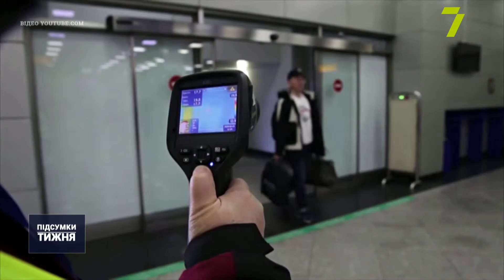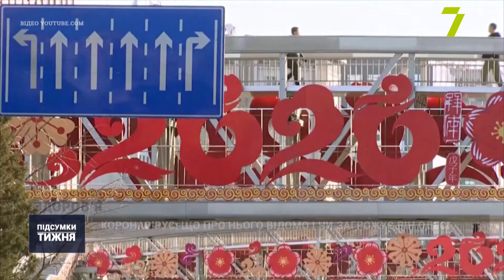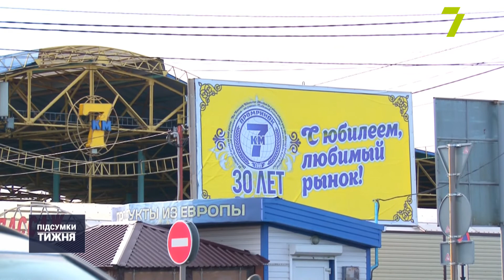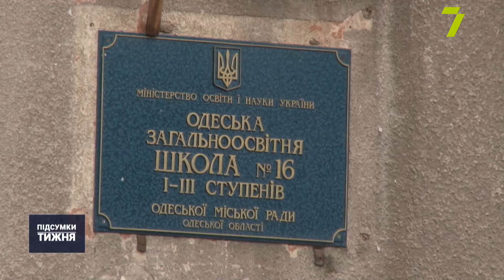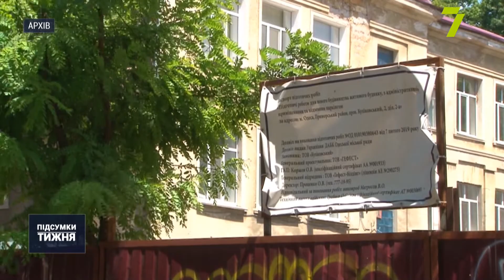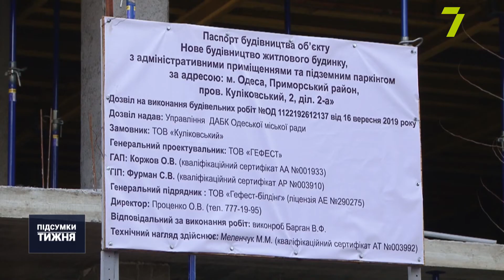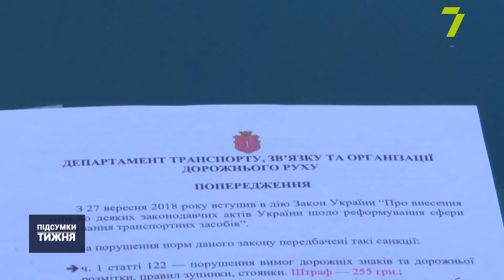ПIДСУМКИ ТИЖНЯ (27 СIЧНЯ – 1 ЛЮТОГО)